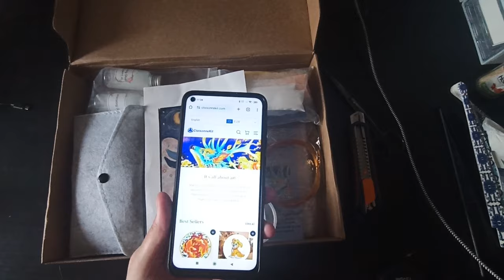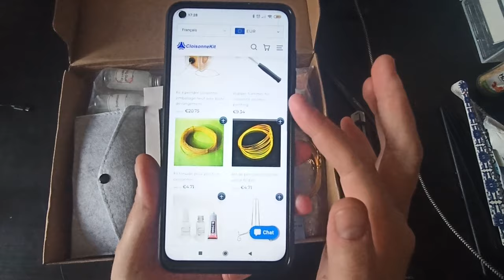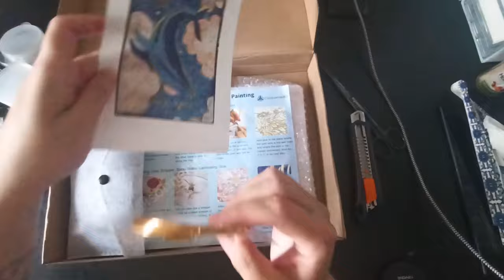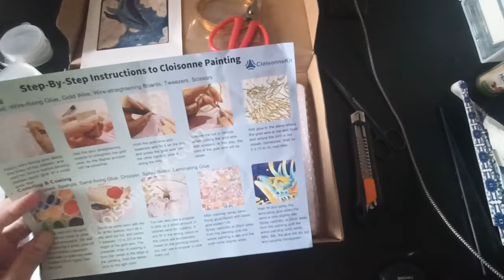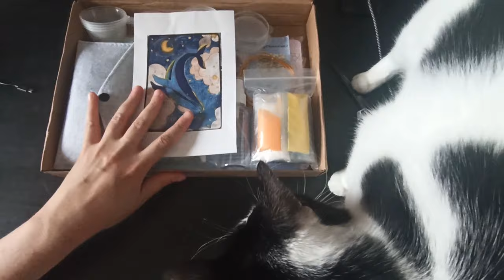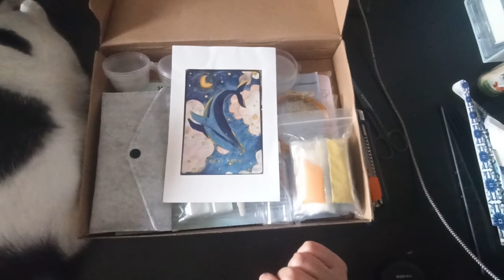NOUVEAUTE - Nouveau Loisir créatif - Peinture cloisonnée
@JessLivraddict  à encore frappé et elle a trouvé un nouveau loisir et je l'ai suivi. Voici donc l'unboxing de mon kit.